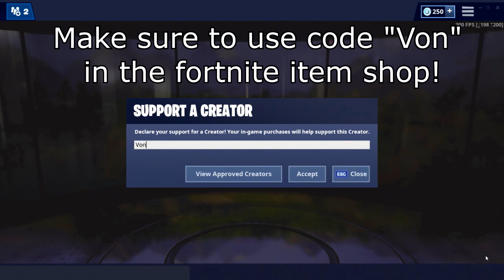THIS is the BEST place to land in ARENA! (12 Kills)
Make sure to use code "Von" in the Fortnite Item Shop before purchasing any cosmetic items. Thank you!

Join The Hooligan Discord Server!

Catch me LIVE STREAMING weekdays at 1am EST

VonHooli Von Hooli